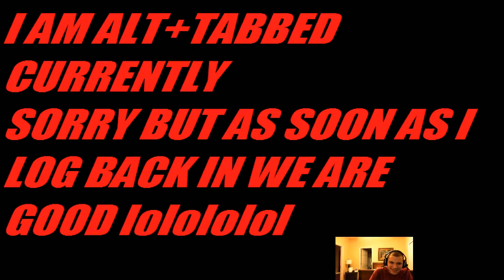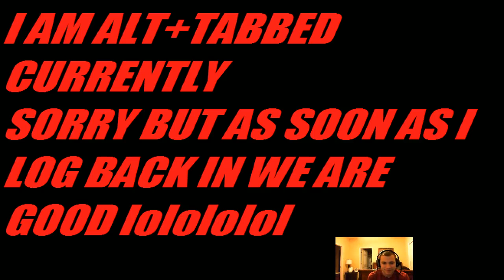League of Legends - ZAC IS THE BEST RIGHT NOA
Zac is awesome so im probably just going to make more videos of him cause he is really fun too